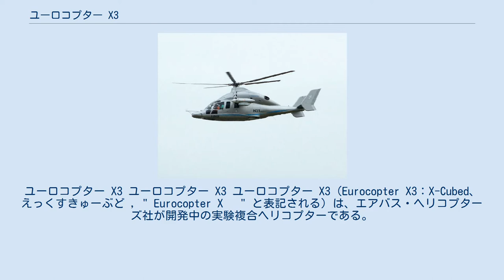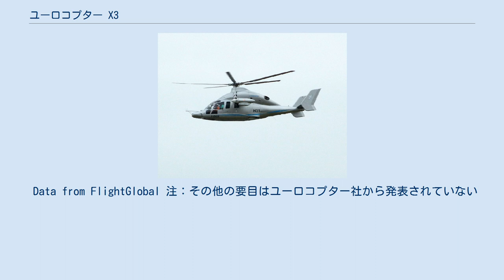ユーロコプター X3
ユーロコプター X3 ユーロコプター X3 ユーロコプター X3（Eurocopter X3：X-Cubed、えっくすきゅーぶど , " Eurocopter X³ " と表記される）は、エアバス・ヘリコプターズ社が開発中の実験複合ヘリコプターである。
本機は220ノット (250 mph; 410 km/h)以上の速度での飛行を目指している。
 駐機中 前方から見た飛行中の様子。
小翼の牽引式プロペラが回転している様子が確認できる。
 X3実証機はユーロコプター EC 155に牽引式プロペラを備えた小翼を取り付けたものを基にしている。
牽引式プロペラは2基の主ターボシャフトエンジンで駆動され、このエンジンは同時に5枚ブレードのメインローターも駆動している。
本機は、小翼が揚力の一部を負担することでメインローターの負荷を下げて回転数を抑え、これによって前進側ブレードの抗力低減と後退側ブレードの失速防止を実現する、という概念を実証するための高速ヘリコプター試験機である。
飛行速度（前進速度）が増大するにつれて小翼の発生する揚力も増大し、メインローターの回転数は最小で15%にまで減少する。
 X3は2010年9月6日にイストルル・テュベ空軍基地にある装備総代表部（Délégation Générale de l'Armement）の施設で初飛行を行い、2011年5月12日に数分間430 km/h (267 mph)の速度で飛行を記録した。
 Data from FlightGlobal 注：その他の要目はユーロコプター社から発表されていない